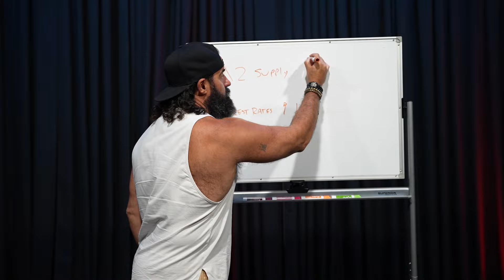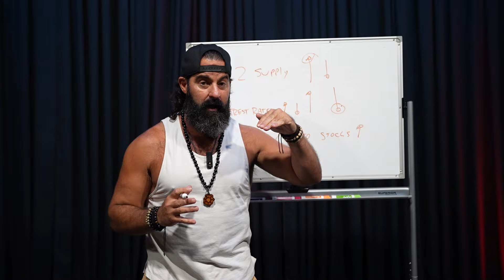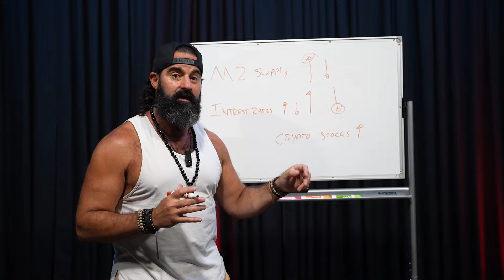🚨Watch Closely 🚨 M2 Money Supply & Interest Rates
Learn the two key factors that drive markets: M2 money supply and interest rates. When money supply increases and interest rates decrease, assets like crypto and stocks tend to rise. Discover how these trends are set to impact markets as we approach 2024, with money supply on the rise and interest rates expected to drop. Understand how these shifts affect asset performance and prepare for the upcoming market movements. Keep it simple, follow the money, and stay ahead of the trends.

🔥APPLY for 4 Week live workshop with Coach JV

Warriors Rise!